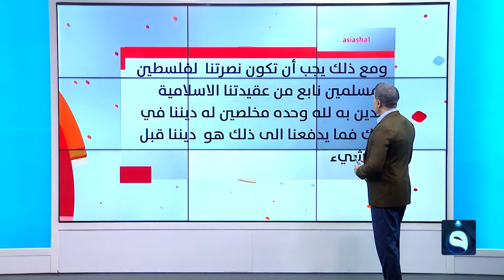"وين عروبتكم".. مسيحي عراقي يدعم فلـ.ـسطـ.ـين ويعاتب